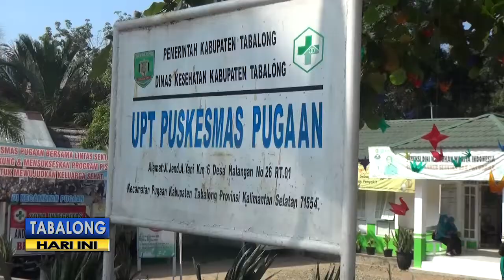Penilaian Kinerja Puskesmas